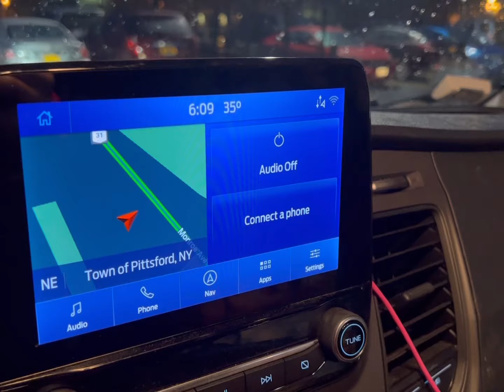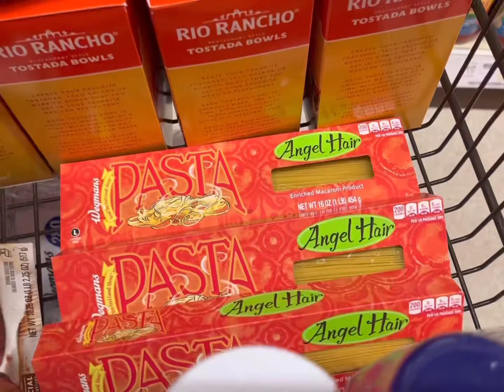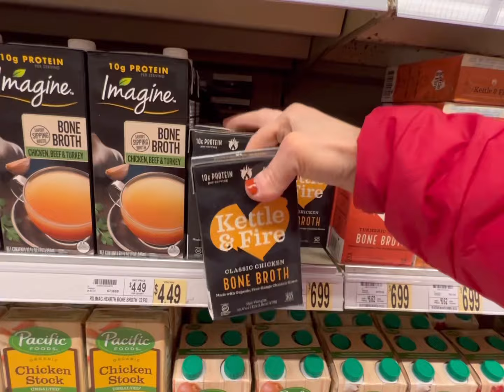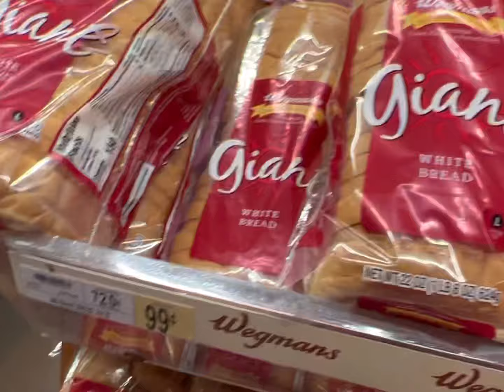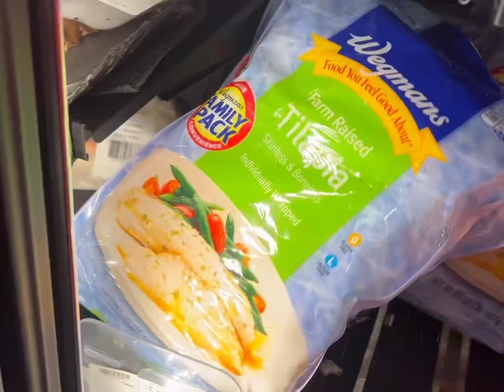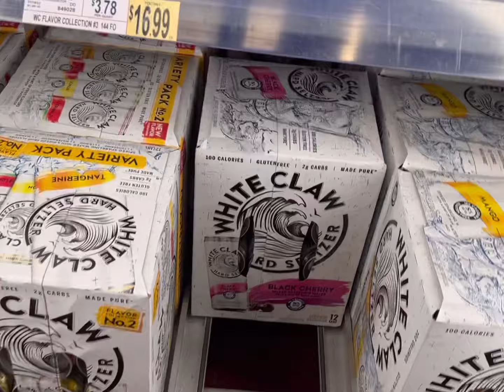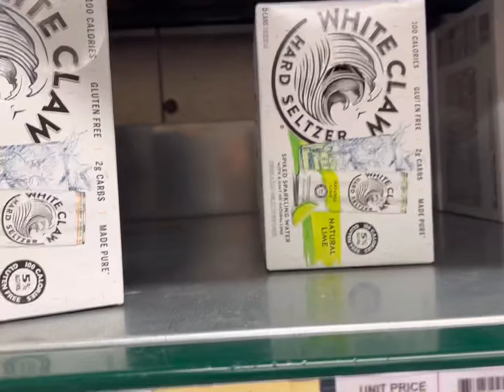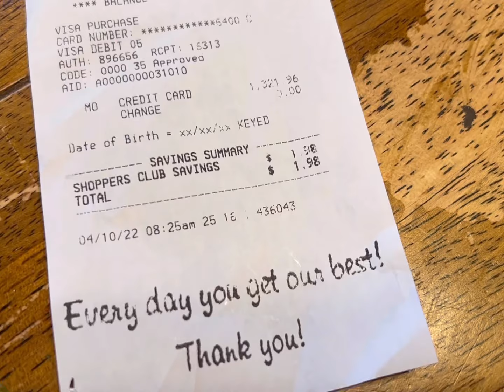FAMILY OF 12 GROCERY HAUL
Come grocery shopping with me for our Family of 12!

Josh-43
Alicia-41
Alex-16
James-15
Patrick-13
Bree-11
Zoey-9
Dash-8
Jordan-7
Jason-7
Bodhi-5
Harlee-3

Dougherty
USA

🧡You Belong